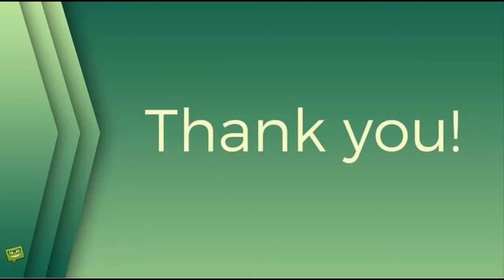Mayana Moura celebra mais um mêsversário do filho: 'Meu nenéco faz 4 meses'